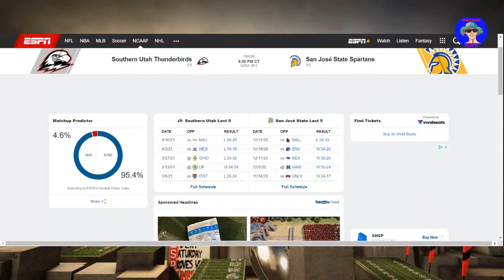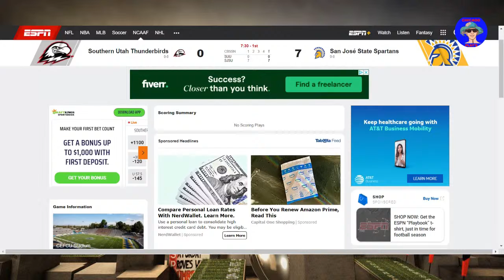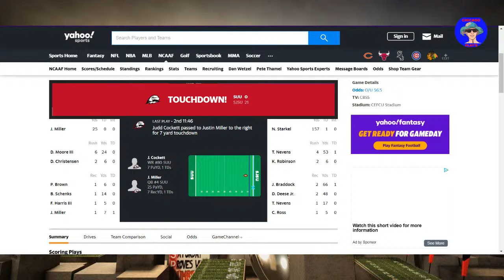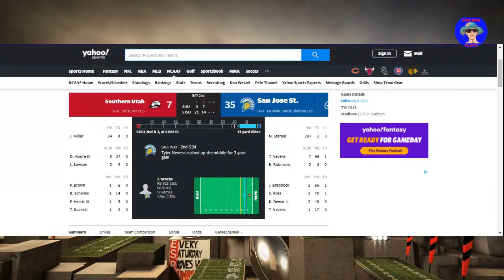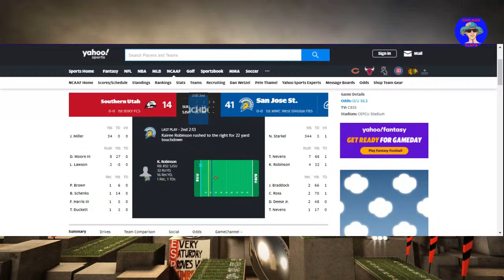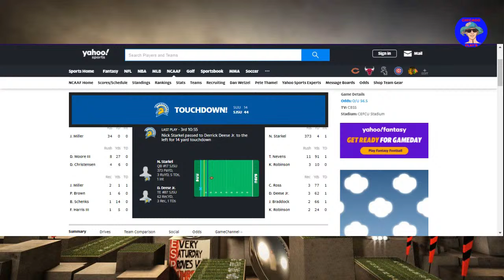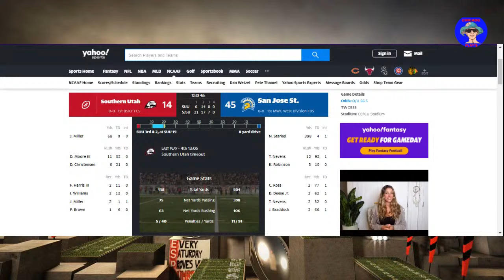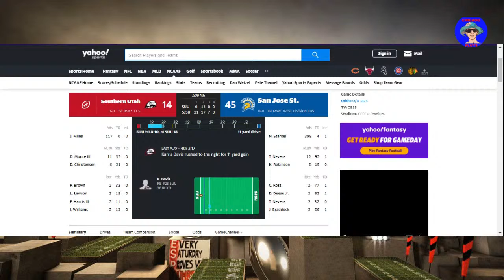SOUTHERN UTAH vs SAN JOSE STATE COLLEGE FOOTBALL LIVE GAME CAST & CHAT